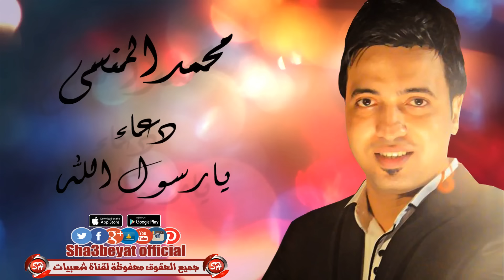محمد المنسى دعاء يا رسول الله بمناسبة شهر رمضان - MOAHMED ELMANSY - YA RASOL ALAH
جميع الحقوق محفوظة لقناة شعبيات الفضائية